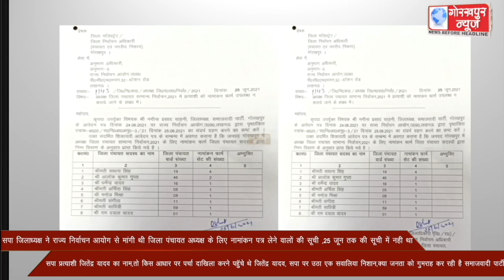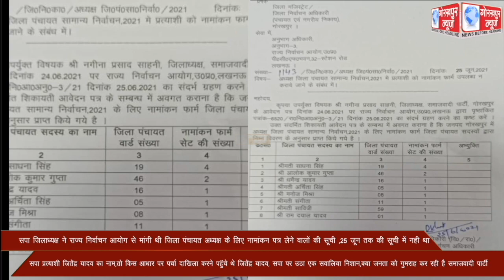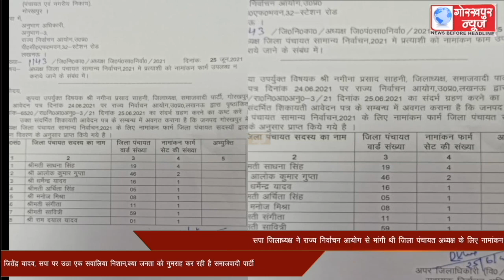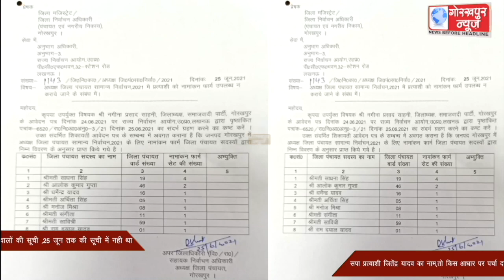सपा जिलाध्यक्ष ने राज्य निर्वाचन आयोग से मांगी थी जिला पंचायत अध्यक्ष के लिए नामांकन पत्र लेने वालों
सपा जिलाध्यक्ष ने राज्य निर्वाचन आयोग से मांगी थी जिला पंचायत अध्यक्ष के लिए नामांकन पत्र लेने वालों की सूची ,25 जून तक की सूची में नही था सपा प्रत्याशी जितेंद्र यादव का नाम,तो किस आधार पर पर्चा दाखिला करने पहुॅचे थे जितेंद्र यादव, सपा पर उठा एक सवालिया निशान,क्या जनता को गुमराह कर रही है समाजवादी पार्टी